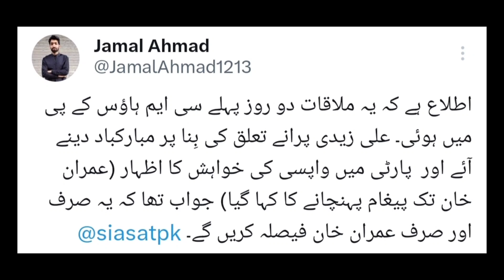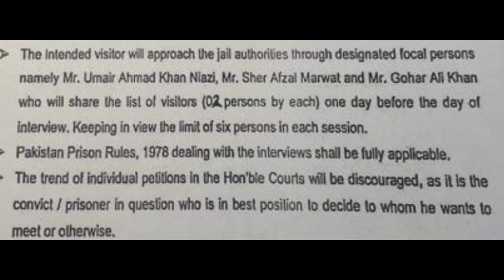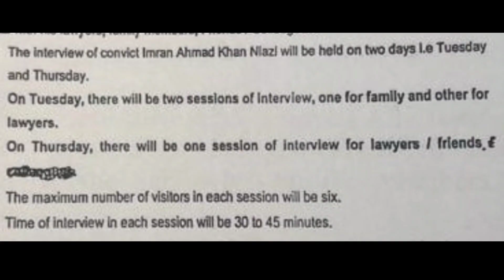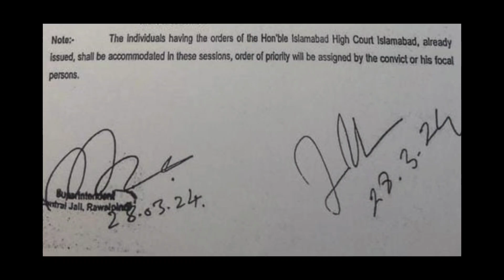What was Ali Amin Gandapur's response to Ali Zaidi ? Imran khan's Reaction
What was Ali Amin Gandapur's response to Ali Zaidi in a meeting?  Imran khan's Reaction